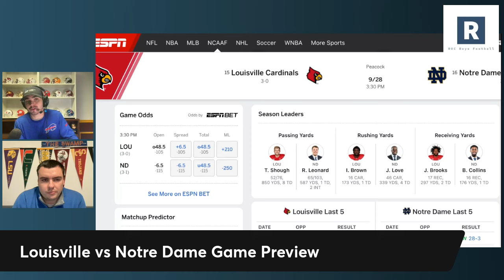Louisville vs Notre Dame Game Preview | College Football Game Predictions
Louisville vs Notre Dame Game Prediction

Jeff Brohm and the Louisville Cardinals head on the road to play Marcus Freeman and a Notre Dame defense that is oe of the best in the country. Taking a look at key matchup and players in this game.